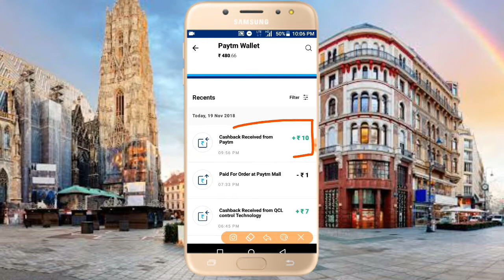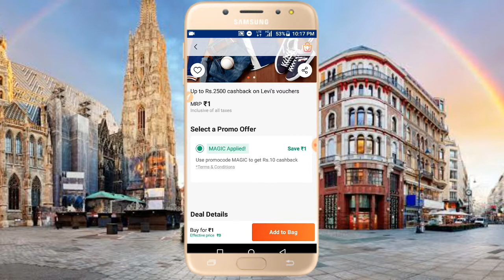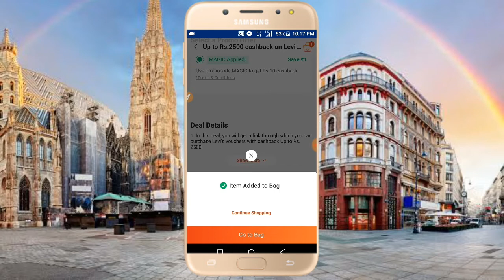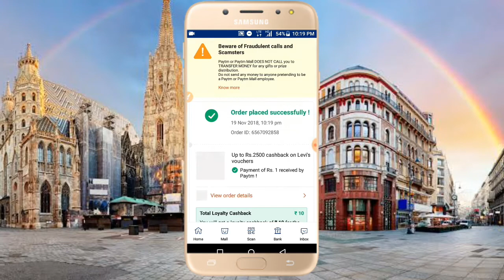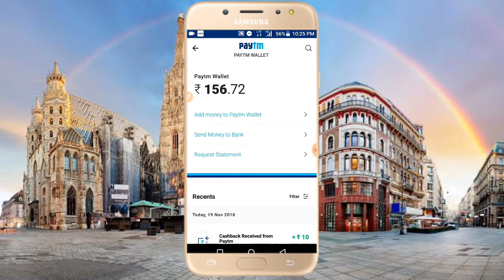10rs free for everyone 1 number =10rs paytm cash....simple work don't miss this offer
(FIRST CLICK THE LINK AND LOGIN THEN COMPLETE THE OFFER)-

Join our telegram to get latest offers and earning apps soon